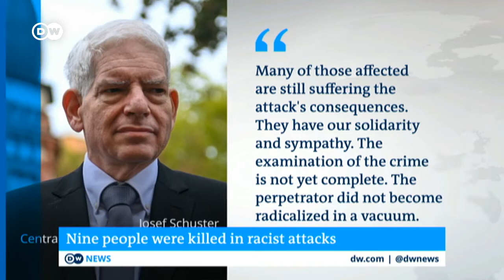DW News Interview zu Hanau, 19.02.2021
Video: Deutsche Welle / DW News